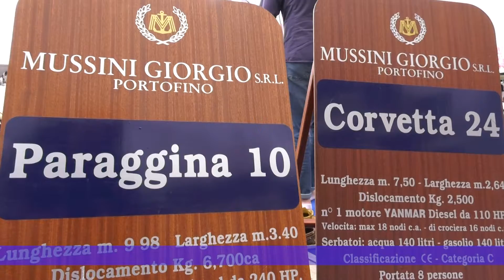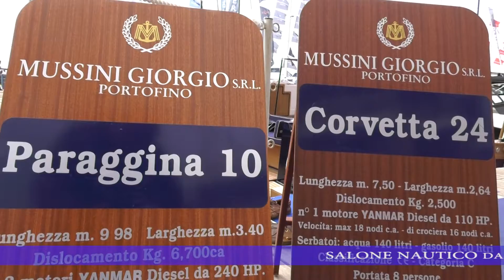INTERVIEW GENOA INTERNATIONAL BOAT SHOW - BD PRODUCTION - 2022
The Genoa International Boat Show is an essential event for both the international yachting market and sea enthusiasts, a global platform for the industry as a whole tailored to promoting institutional, technical and market-related interactions 365 days a year.

Then from the age of 20 Giorgio started building his own boats. He passed the tradition and his expertise down to his son Gaetano, and the family are now renowned in Portofino for building the traditional wooden yachts. Their passion for craftsmanship and the local savoir-faire inspires the new generations of Portofinesi to carry on these traditions, ensuring their legacy lives on in Portofino.